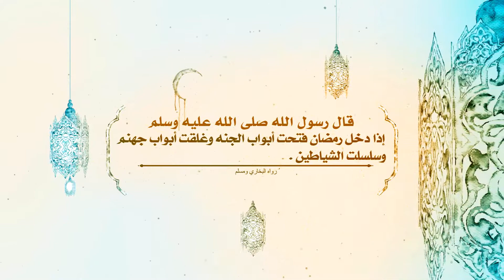أحاديثٌ رمضانية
مونتاج : سمو
للطلبات